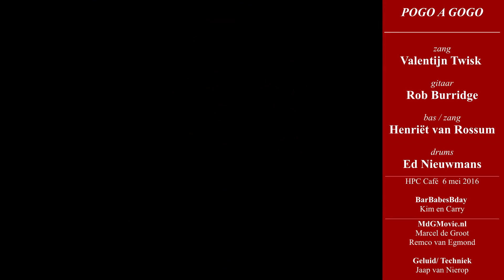POGO A GOGO "Psycho"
Pogo a Gogo live in hpc Café